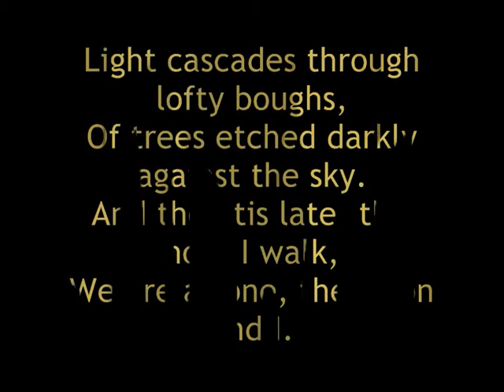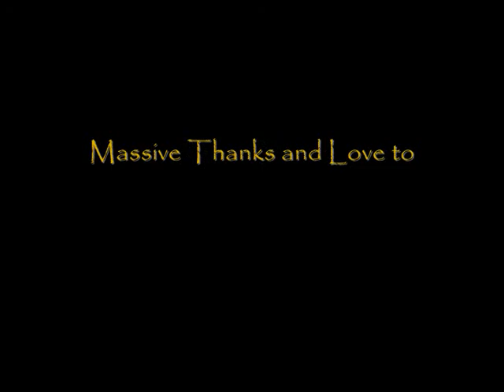You Are Here - RavenzHeart 2014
A RavenzHeart tribute to the moon goddess Selene inspired by artwork by Lady Freyeesha Hall